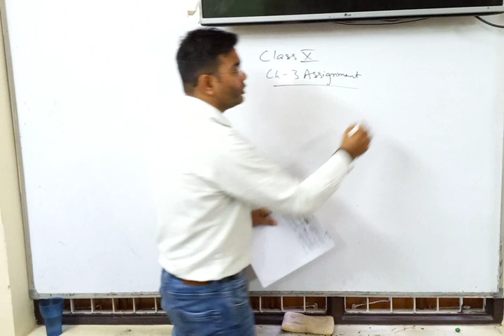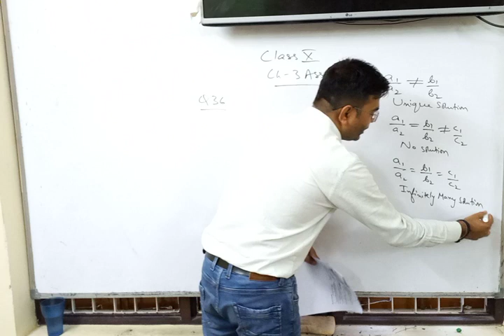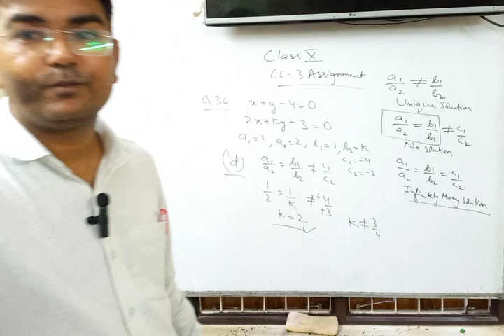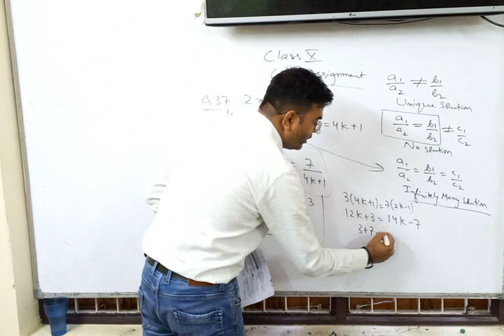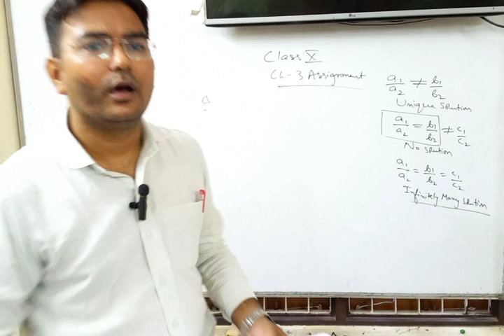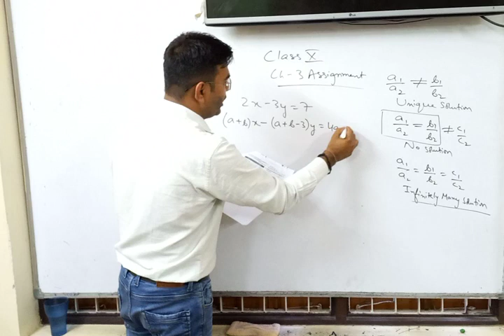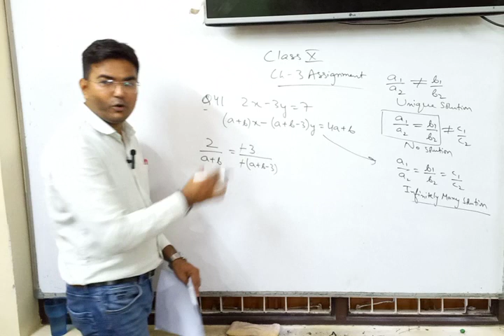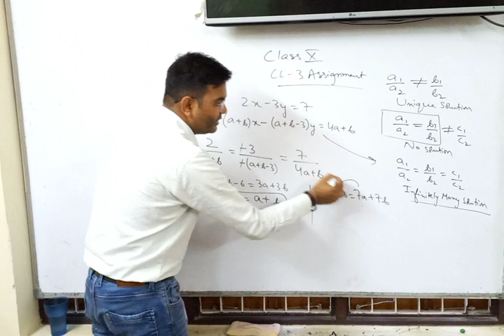Question 36 to 41 | Assignment Chapter 3 | Maths | Class X